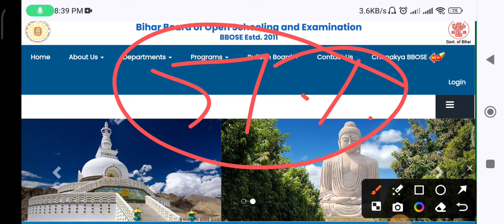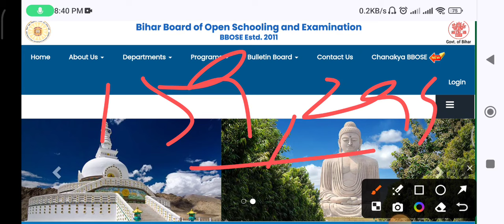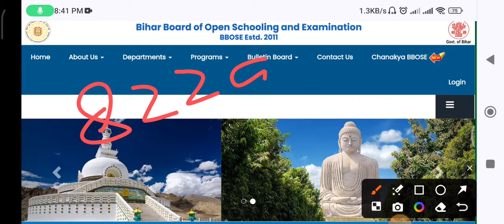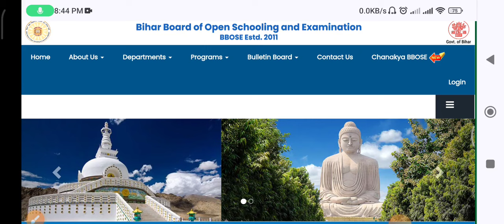BBOSE EXAM BIG UPDATE TODAY 🔥🔥- BREAKING NEWS TODAY|| BBOSE LATEST NEWS TODAY